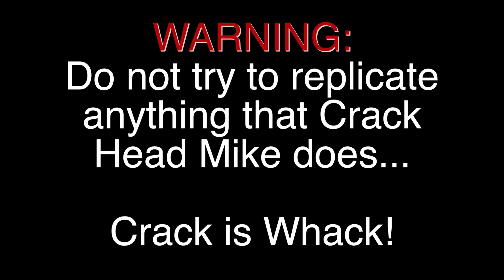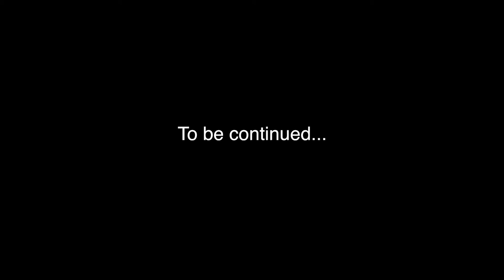Crack Head Mike Strikes Back - Intro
Crack Head Mike is back with a vengeance!